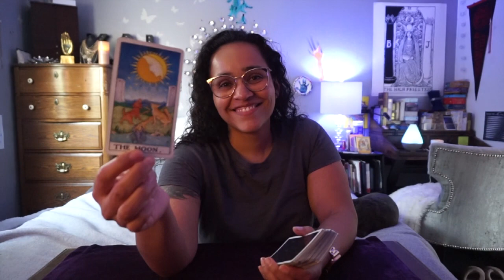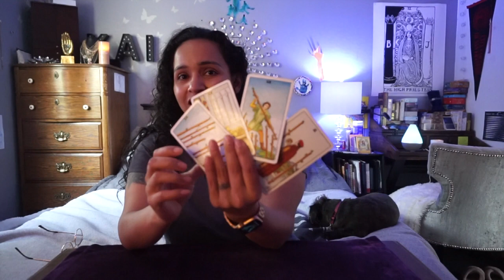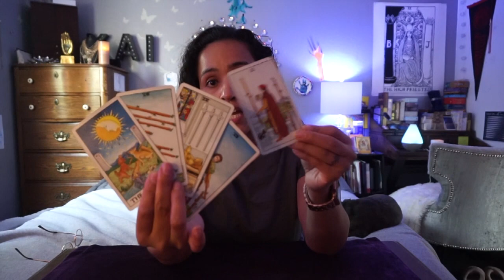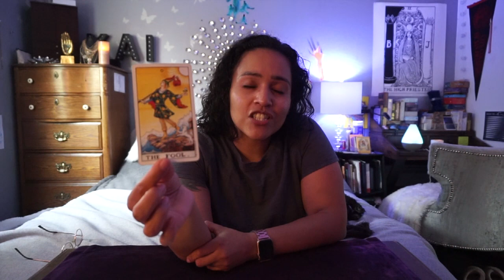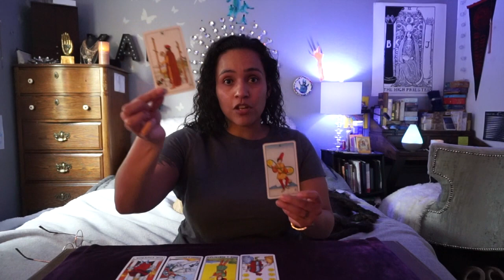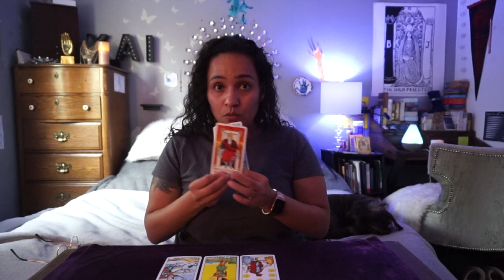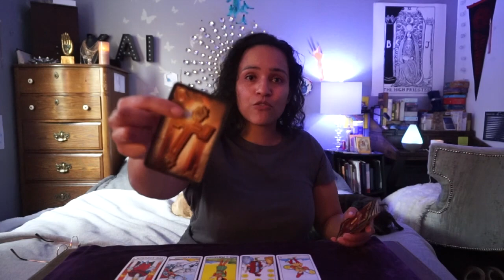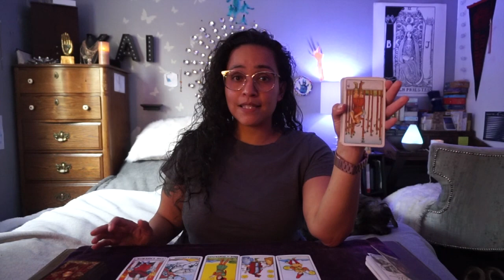Earth Signs- Mind Where You Expend Your Energy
I see you Sis/Brother! You’re feeling a little off, aren’t you? There’s a lot of really rigid energy going on around you, huh?                                                                                                                                                                                                                                                                                                                                                                                                                                                                                                                                                                                                                                                                                                                                                                                                                                                                                Stand your ground, keep at it and at the same time try and block out distractions. There’s some sort of new beginning that has to do with your strong Earthy energy. You’re securing generational wealth, whether that’s literal wealth or wealth that has to do with your body or home. spirit is celebrating you and your journey in becoming mentally clear and strong. You have choices on the horizon so choose wisely and steer clear of those with fiery tempers...Do things “by the book.”
Love,
Alex